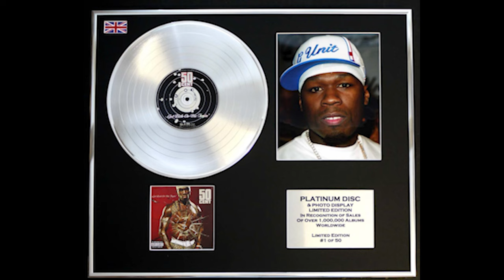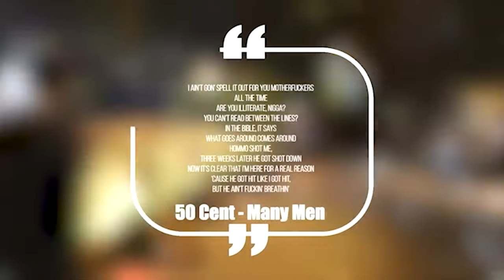Why 50 Cent Strikes Fear in Rappers | Celebrity Insights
Discover the surprising reason why rappers fear 50 Cent in this video. Find out why this iconic rapper is a force to be reckoned with in the music industry.